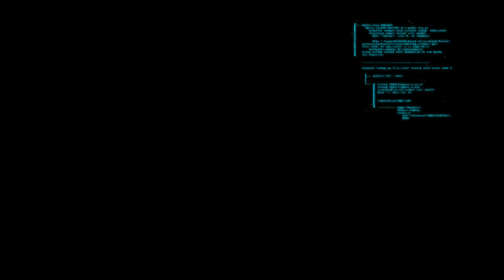New status 💞 2020 for akash pandey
Jara jara mhekta hai aaj kal mera